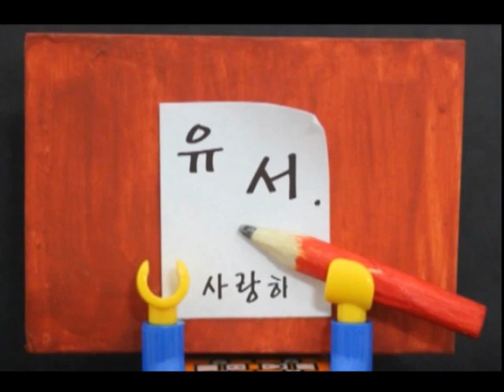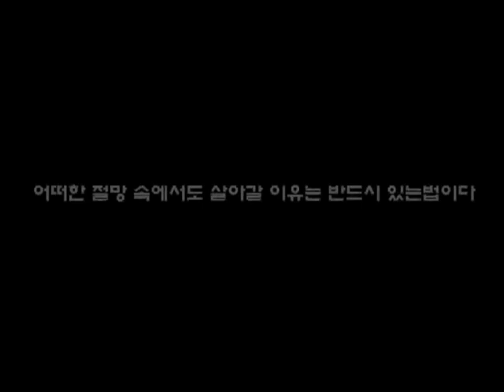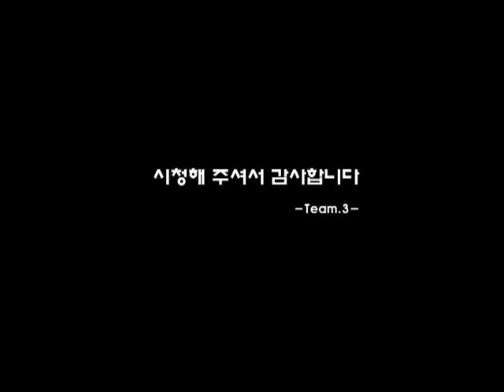레고 스톱모션 무비(Lego stopmotion movie) 삶 - life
레고 스톱모션으로 제작된 영화입니다.

절망끝에 자살하려는 주인공이 삶의 이유를 찾는다는 주제로 제작되었으며

플레이타임은 약 4분정도입니다.

제작자

울산대학교 디지털컨텐츠디자인학과 3학년

20063039 박기웅
20073050 김지명
20083003 박가희
20083023 유다솜